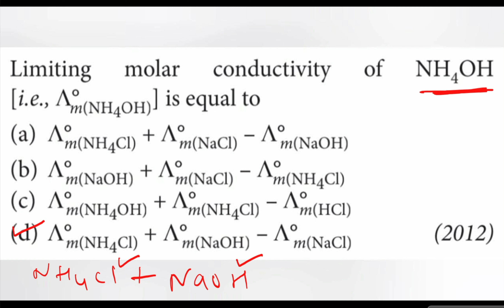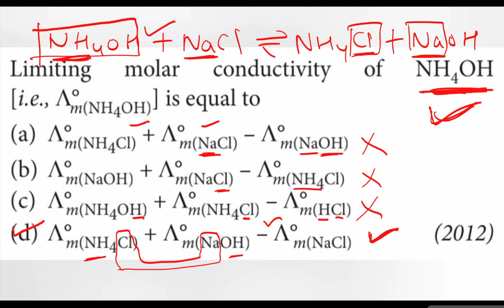Limiting molar conductivity of NH4OH is equal to